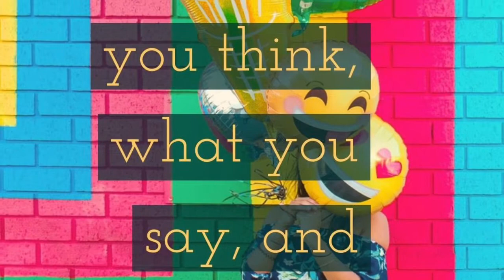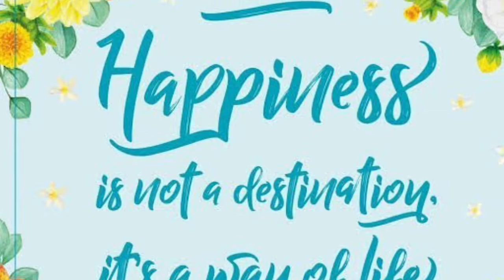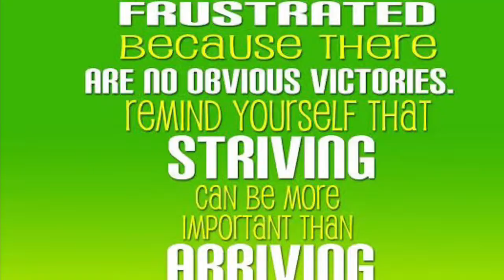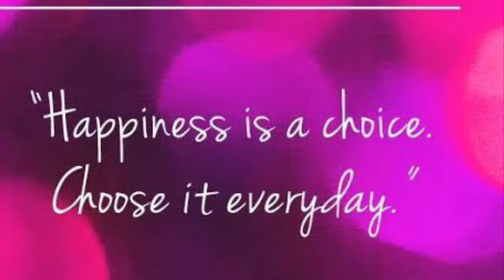Abraham Hicks Teachings: How to make the law of attraction work instantly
# Esther Hicks and Jerry Hicks teachings of Abraham Hicks
# Growth is innate to human beings.
# Desire to be better and have better things